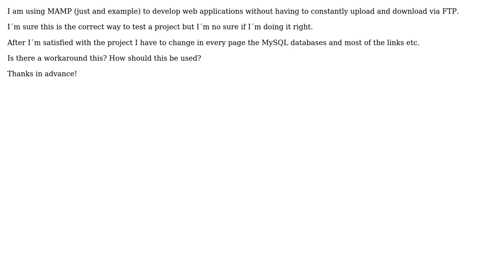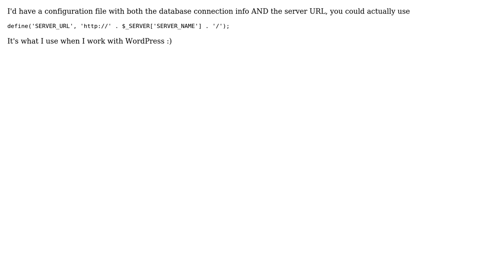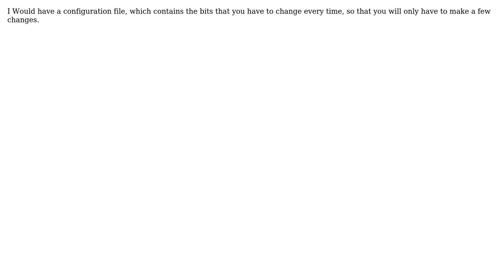Software Engineering: How to work in localhost properly? (6 Solutions!!)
Software Engineering: How to work in localhost properly?

With thanks & praise to God, and with thanks to the many people who have made this project possible! | Content (except music & images) licensed under CC BY-SA | Music | Images & others | With thanks to user Trufa user Mumbles user Mukesh Yadav user JeffO user jcomeau_ictx user Daniel user Brandon Wamboldt and the Stack Exchange Network Trademarks are property of their respective owners. You are responsible for your own actions.